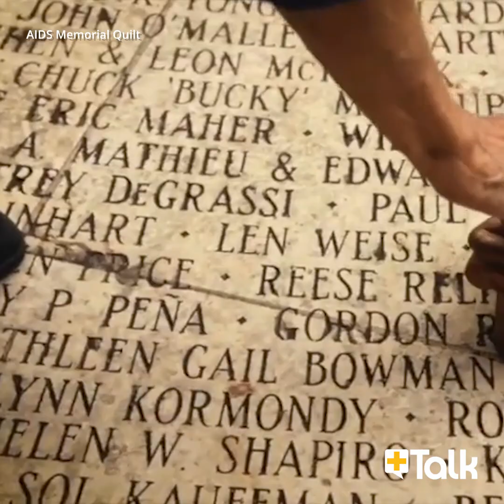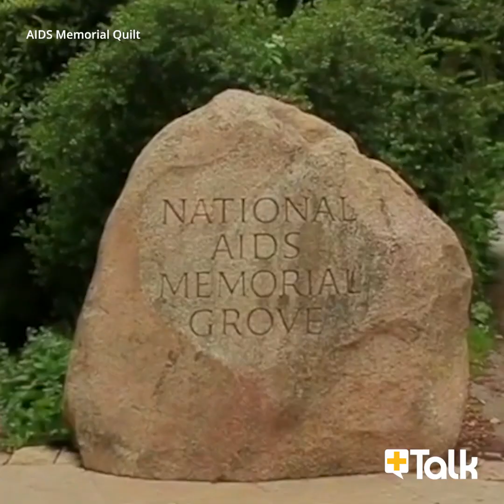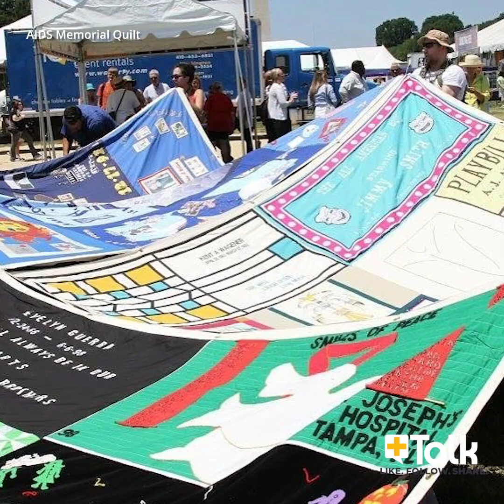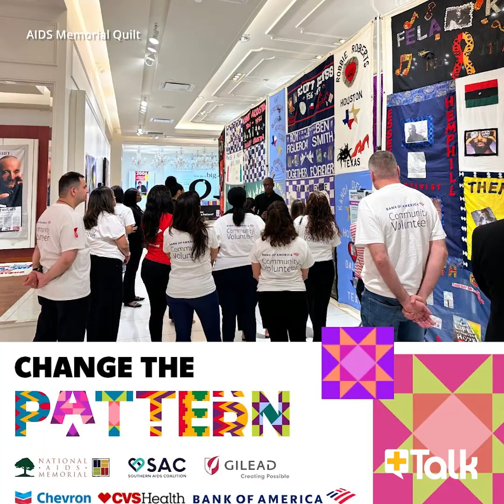+Talk: John Cunningham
From surviving the darkest days of the AIDS crisis, to now being the CEO of The National AIDS Memorial, John Cunningham shares his story on PlusTalk.